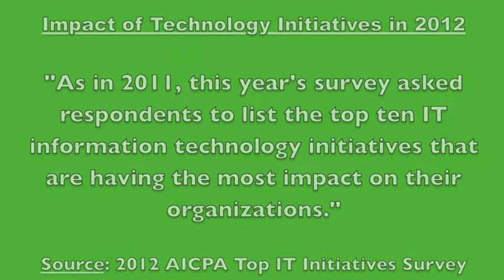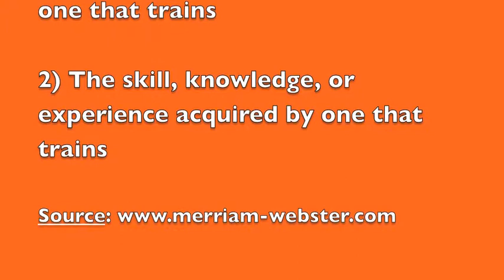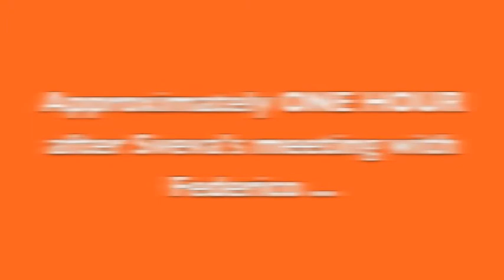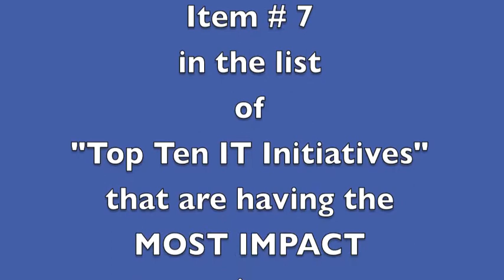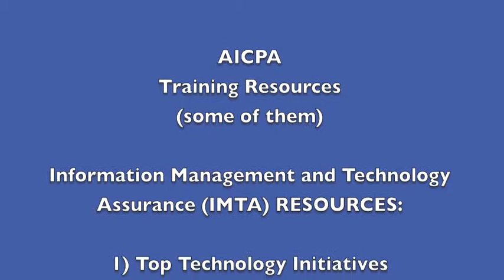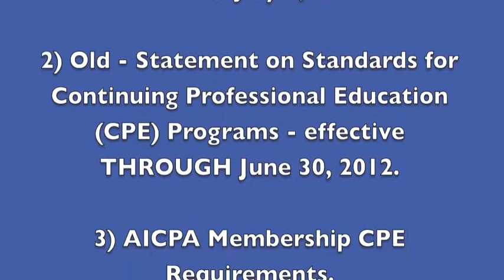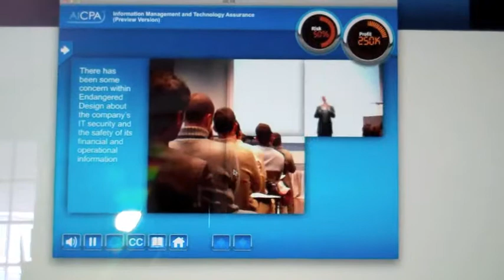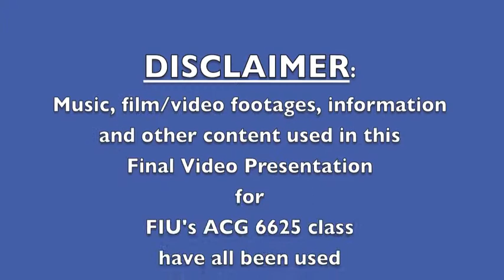Final Video Presentation by Group 1 Version 5